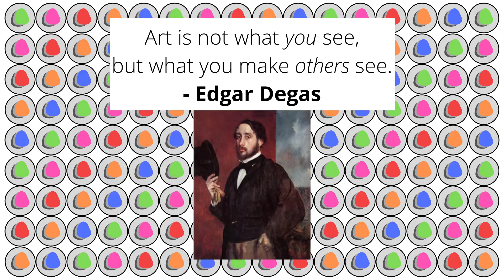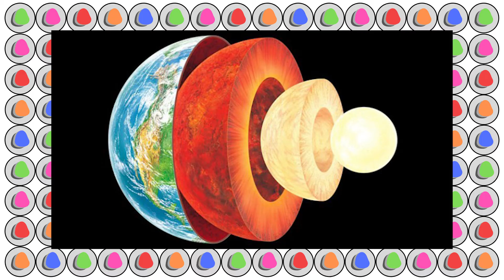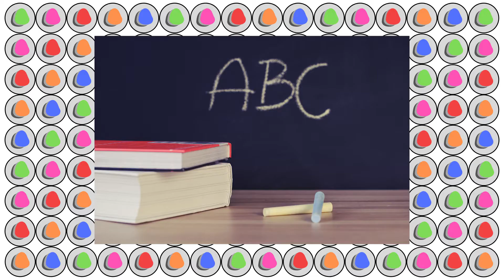the power of music (part two): how JME fuels me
In this video I discuss and breakdown how and why as a 30yr old dude from Melbourne, the song Pricks by JME is one of my favourite 'portals' from 2020, and is something I draw huge inspiration & fuel from when it comes to creating success on my own terms.

Does this song have some potential fuel value for you?

What are some of your favourite (or unusual) portals you draw energy from?